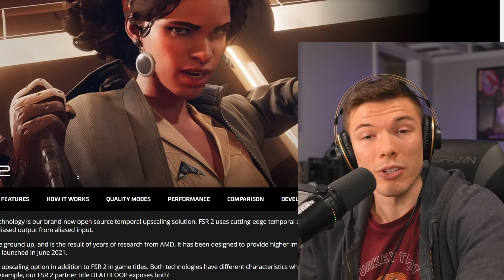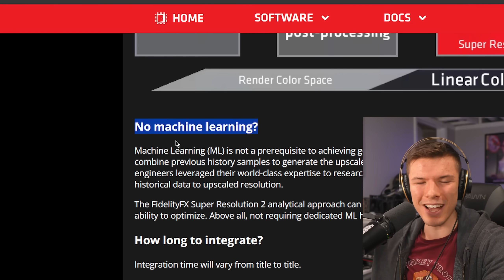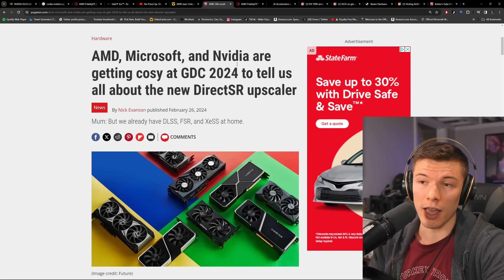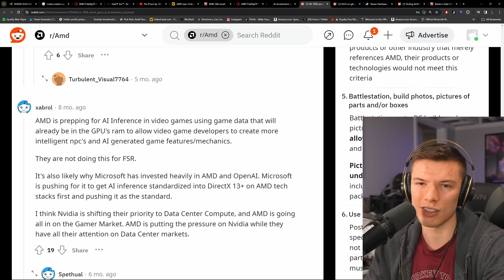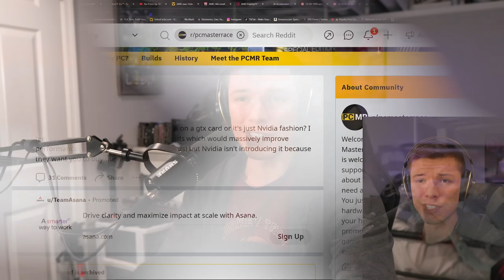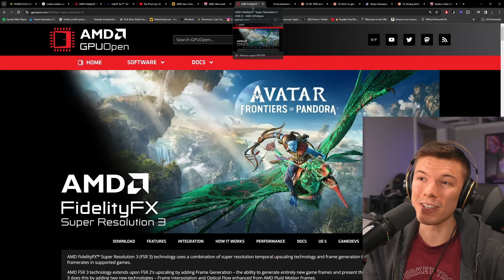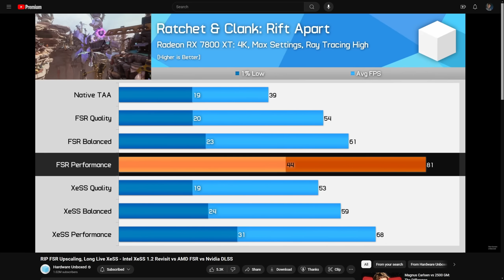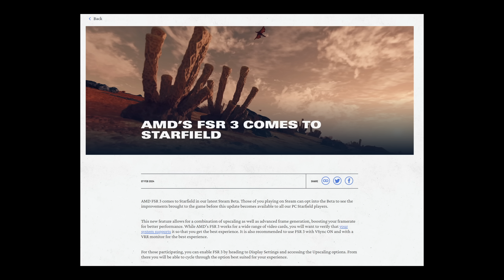If AMD were the Same as Nvidia GPUs... Would You Care? (FSR is Getting an Upgrade!)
The same features... we're talking about the same features.

News just broke out that AMD is working on AI Upscaling for their GPUs to compete more directly with Nvidia's DLSS. Which is a huge turn of events from AMD, but really cool news at the same time. It could allow AMD graphics cards to have much less compromises compared to Nvidia which just narrows the gap between their gaming performance (as long as it looks and performs well).

HOWEVER! This whole situation almost brings up more questions than answers... What GPUs will be compatible? Will AMD require you to upgrade?? How long will it take to be good and accessible in games? In this, we try and answer these to our greatest extent. But let me know what you think on how this could go!

0:00- DLSS is so good, AMD had to answer
1:38- AMD switched up
2:45- Possibilities of AMD AI Upscaling
4:36- Compatibility Problem.
7:36- The XESS Approach...
9:40- Too little, too late?
12:01- Infinite Possibilities